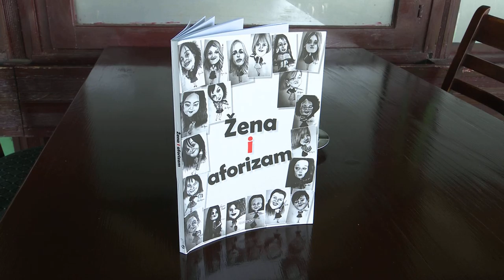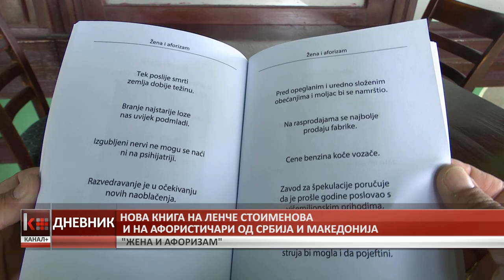НОВА КНИГА НА ЛЕНЧЕ СТОИМЕНОВА И НА АФОРИСТИЧАРИ ОД СРБИЈА И МАКЕДОНИЈА